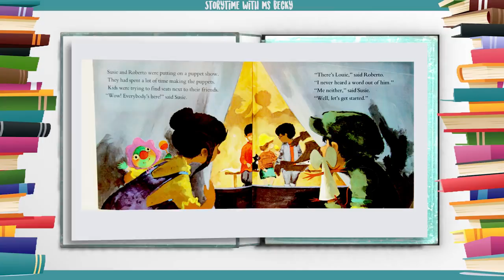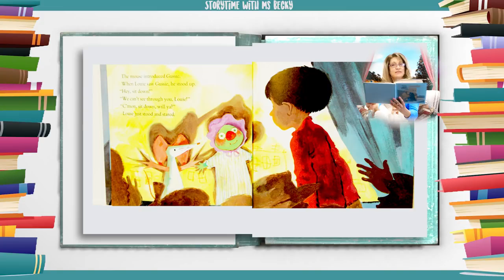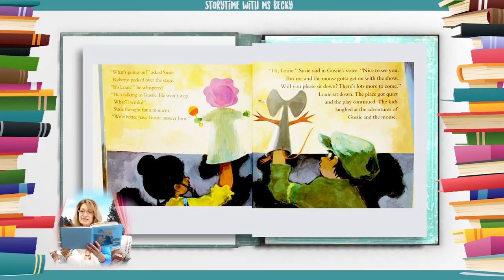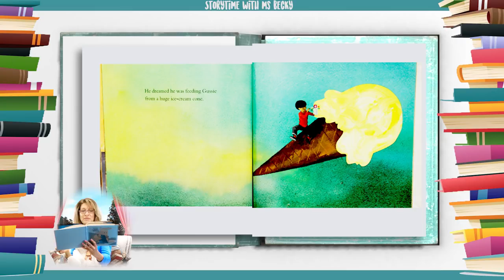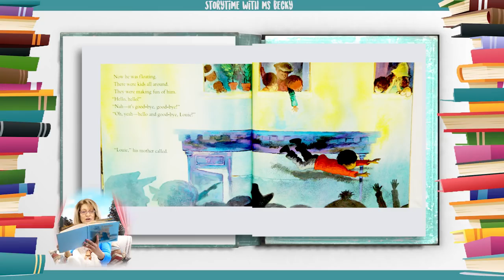[Hello ABC] 키즈 스토리북 - 23. Louie 루이 [잠자기전 영어책10분 듣기/읽기/눈감고듣기]